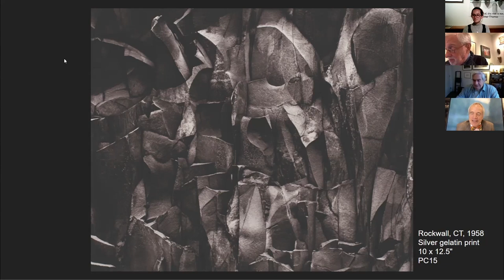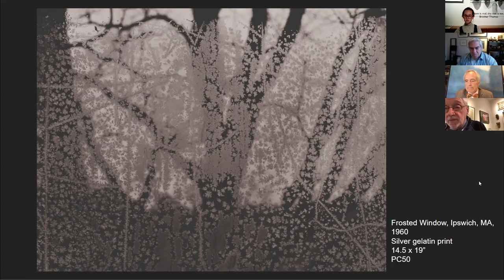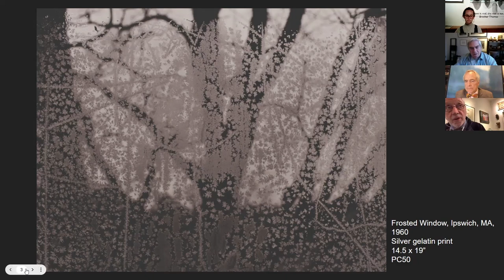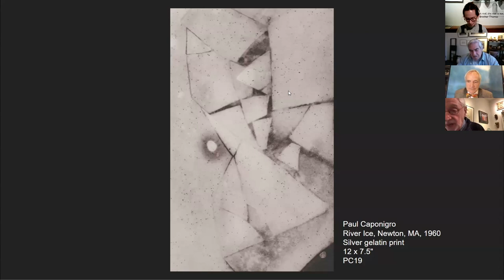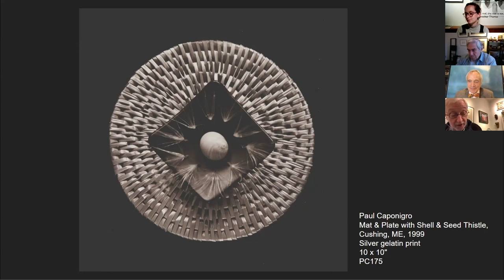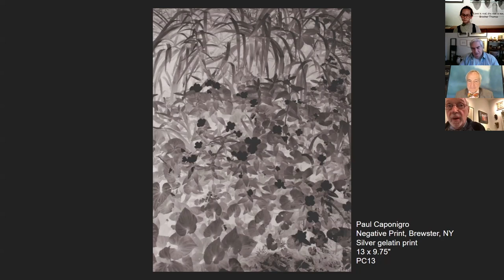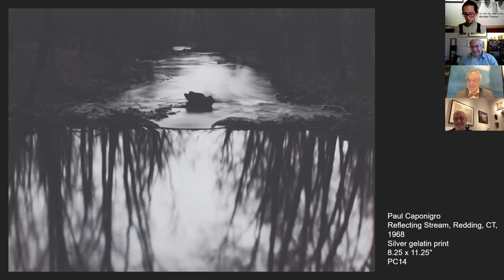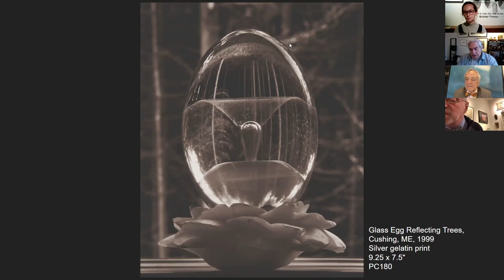Paul Caponigro: Seeing with My Heart WebinART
A conversation with Pucker Gallery artist Paul Caponigro, Gallery Associate Dr. Carl Herbert and Gallery Director Bernie Pucker. This event was an opportunity to learn from the artist and the curator that created this unique collection.

The exhibition 'Paul Caponigro: Seeing with My Heart' was on view at Pucker Gallery from 11 September through 24 October 2021.